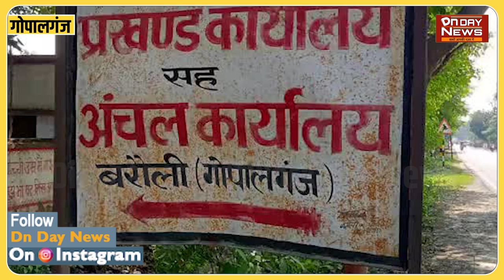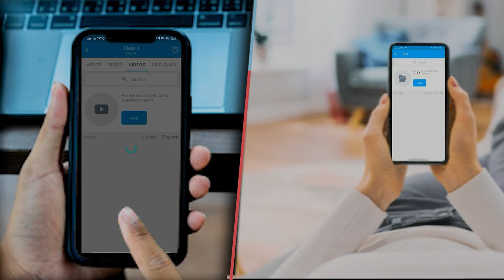DM के आदेश पर गोपालगंज CO पर एक्शन अवैध वसूली के आरोप में गिरफ्तार..